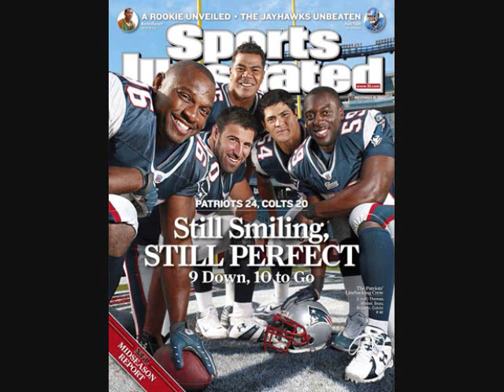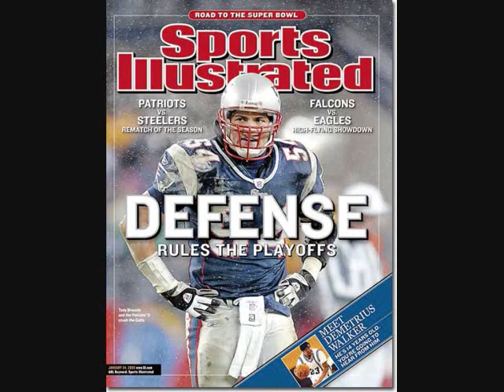Tedy Bruschi (TRIBUTE)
I made this Tribute to Tedy Bruschi because he was the #2 greatest player for the New England Patriots. He retired on the August 31, 2009. His number 54 will be maybe retired to Tedy Bruschi in the future. The song is You Win My Love from Shania Twain. Enjoy this video Pats fans & more fans of Tedy Bruschi & the Patriots.